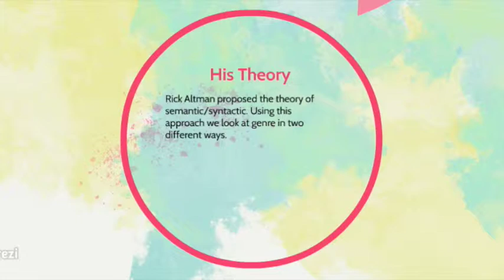Rick Altman'sTheory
This video is about Rick Altman's theory